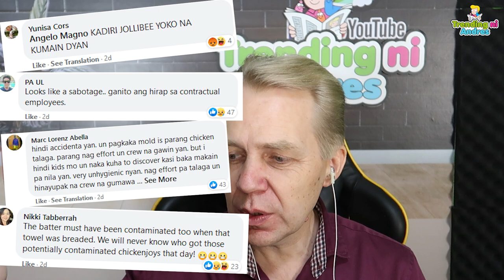Kadiri... Jollibee Fried Towel Reaction by Kuya Andres 😄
This is so Kadiri. Angelique Perez got a food delivery from Jollibee and instead of a Fried Chicken Joy she got a fried Towel.  👍 ❤️  What other videos would you like me to react to?

🎥 MORE VIDEOS YOU'LL LOVE:
👍 Is this Hong Kong or Manila? NEW SM Manila Bay Project to rise soon. Let's eat at SM Mall of Asia

🌇 WERE IS MANILA?
The City of Manila is the Capital of the Philippines. It is located in Manila Bay and has the most amazing Sunset in the World. Hope to see you soon in Manila.